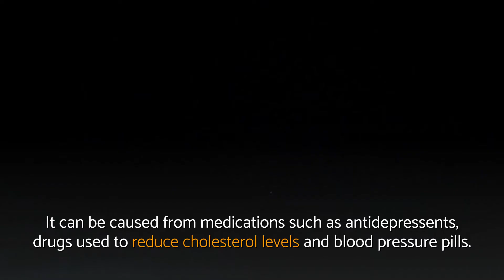What CAUSES loss of taste in elderly | WELLNESS in Life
What causes loss of taste in elderly explained.

What causes loss of taste in elderly - Video outline:
✔ Diseases that affect the central nervous system such as multiple sclerosis can affect your sensitivity to taste.
✔ Taste sensitivity helps us enjoy our food and drink and helps us determine if food is good or bad for us.
✔ If you’ve had radiation therapy for cancer located near the head or neck, taste sensitivity may also occur.
✔ Dysgeusia causes you to have a bad taste in your mouth that can affect the way you taste food.
✔ Dental problems such as gum disease can also cause loss of taste as can a serious head injury.
✔ Taste sensitivity may be caused from certain medications or the result of certain illnesses and infections.
✔ Chronic disorders such as dysgeusia sometimes happens in senior citizens and can also affect taste.
✔ When the ability to taste is impaired, food may seem unimportant.
✔ If the problem gets this serious, the immune system may suffer and the person may be more susceptible to diseases.
✔ Since taste and smell are so closely related, a loss of smell might cause taste sensitivity.

⏰️ TIME STAMP ⏰️
00:00 Losing Taste Sensitivity
00:22 Side Effect Of Losing Taste Sensitivity
01:51 Smell Loss

In case you're pondering where we obtained all details regarding what causes loss of taste in elderly, you can simply take a look at the reference(s) listed below:

📚 WELLNESS REFERENCES on what causes loss of taste in elderly